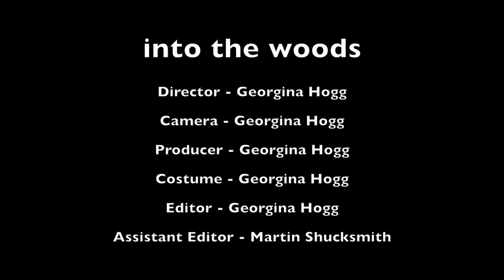Into the Woods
Film Trailer by Georgina Hogg